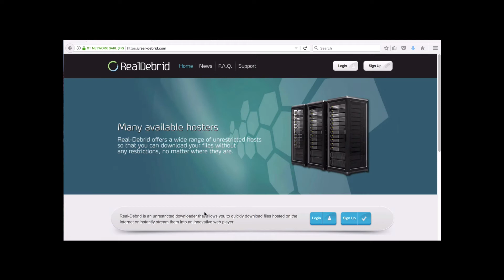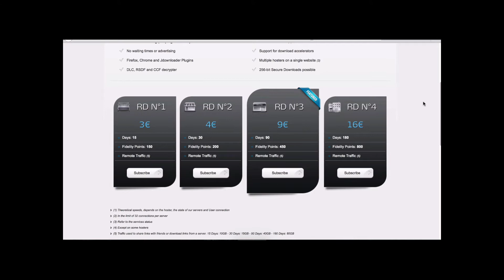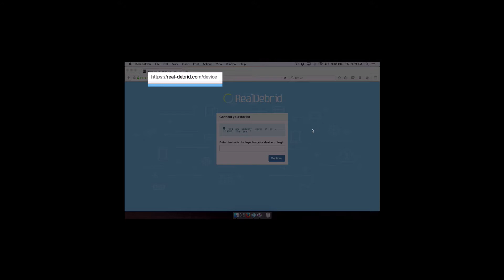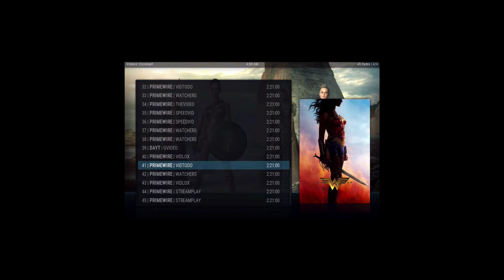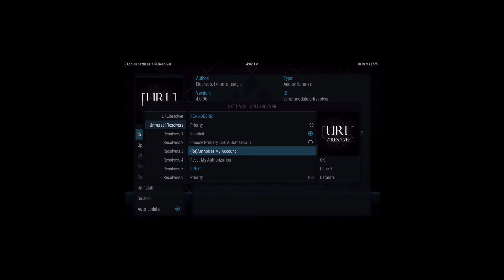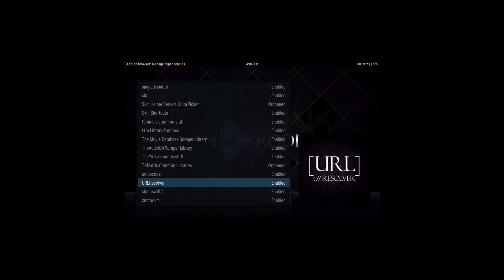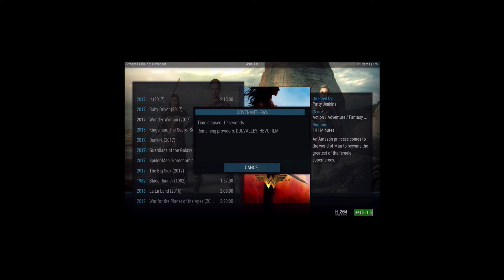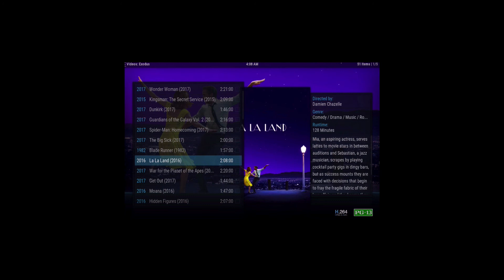Real Debrid Signup & Installation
This video will show how to signup for a Real Debrid account along with installing the Real Debrid service onto any of our M-Box Xstream media devices.

You will now need to authorize resolverURL which is authorized the exact same way as URLresolver. Just follow the URLresolver authorization instructions to authorize resolverURL.